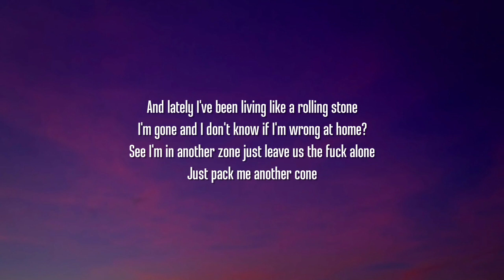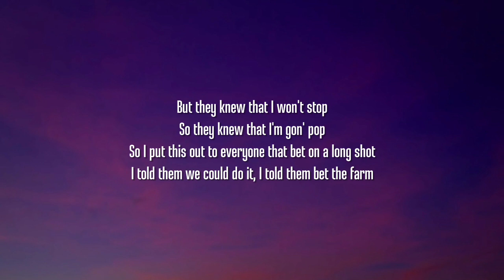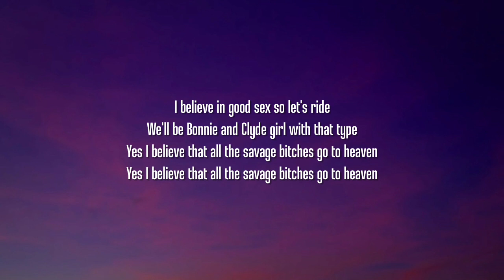Jelly Roll - Heaven (Lyrics)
Lyrics:

[Intro]
Sounds like a lullaby

[Verse 1]
And lately I've been living like a rolling stone
I'm gone and I don't know if I'm wrong at home?
See I'm in another zone just leave us the fuck alone
Just pack me another cone
I'm higher than a fuckin drone
Blowing on this purple shit
Workin' hard and workin' it
Workin' hard - they say I'm gettin' on and I deserve this shit
People I took care of are actin like I ain't worth a shit
Can't believe they diss me man
The mother fuckin' nerve of them
Don't believe a word of it
Say that I deserted them
They did not put work in to deserve a fuckin squirt of piss
I'm sorry I don't owe you an apology

[Chorus]
I believe in late nights and early mornings
I believe in good weed and liquor flowing
'Cause I believe that even all the gangsters go to heaven
I believe in good sex so let's ride
We'll be Bonnie and Clyde girl with that type
Yes I believe that all the savage bitches go to heaven

[Verse 2]
Got a bad bitch on the west coast
And she loves me cause I'm fuckin' southern
And she knows if they try me I'm strapped up like bungee jumper
Tell them boys don't try me might fuck around and lose it
Y'all gonna keep gonna keep talkin' 'bout me
I'm gonna flash out and start shootin'
I've been runnin' with the losers on the bottom with the scum
I ain't got a problem with it 'cause the bottoms where I'm from
But they knew that I won't stop
So they knew that I'm gon' pop
So I put this out to everyone that bet on a long shot
I told them we could do it
I told them bet the farm
Now to celebrate
We gon' kicked out of every bar, ah, yeah
Fuck you we got a hold to coach
We made it cool to be country don't be country